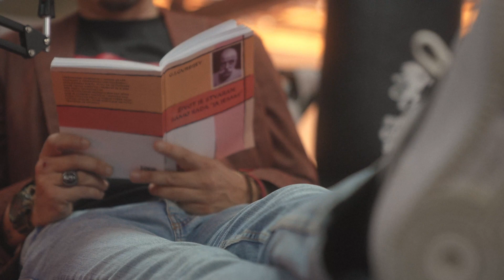SURVIVOR prava ISTINA... - MAŠA KUPREŠANIN i NEŠA BRIDŽIS - Radin & Ronin Podcast (Clip)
Pogledajte ceo podcast na Radin & Ronin kanalu

Nova epizoda RADIN & RONIN Podcasta:
MAŠA KUPREŠANIN I NEŠA BRIDŽIS

Gosti:      NEŠA BRIDŽIS - Jedan od pionira Stand-up komedije i verovatno naš   najbolji stand up komičar.
                MAŠA KUPREŠANIN - Crossfiter, veslačica, učesnica upravo   završenog SURVIVOR programa i naša Lara Croft.